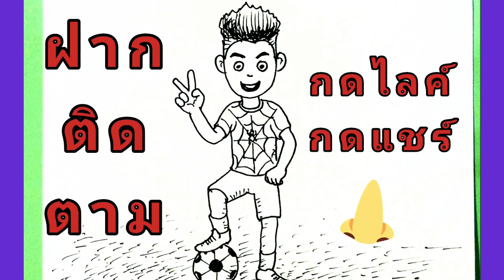วาดนักฟุตบอล | How to Draw football player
สอนวาดยอดนักเตะสไปเดอร์